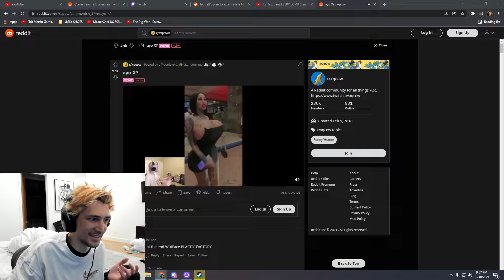X doesnt care about medium size BOOBA